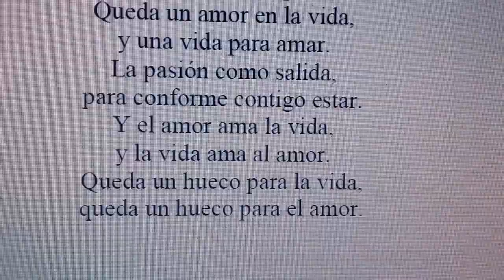poesía literaria poesía Miguel de Asén verso canción (2)